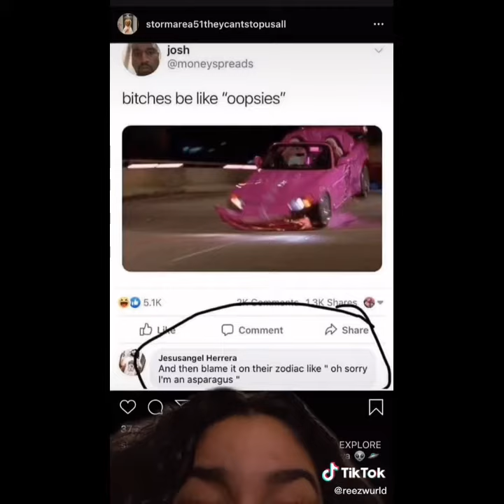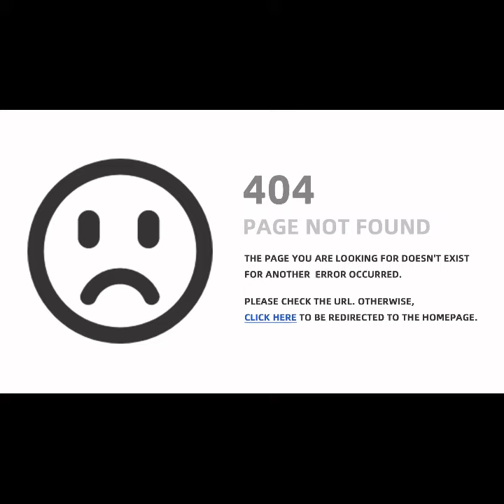Sonica needs help